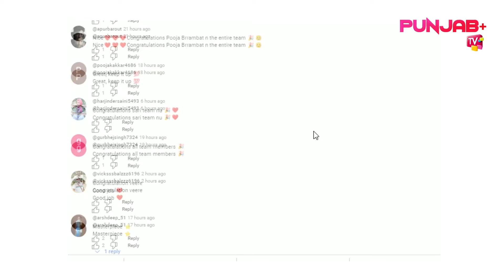PAUNE 9 Trailer Review Dheeraj Kumar | Neha Pawar | Pooja Brahmbhatt | Punjab Plus Tv